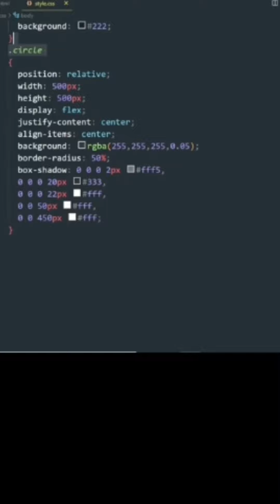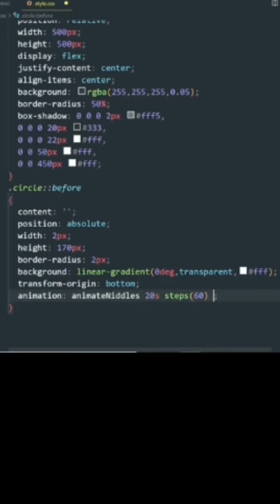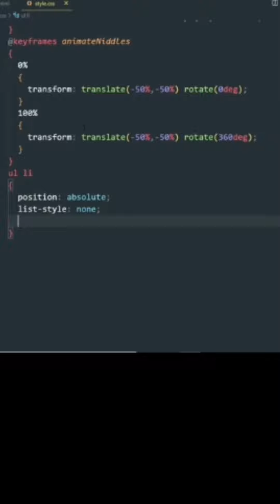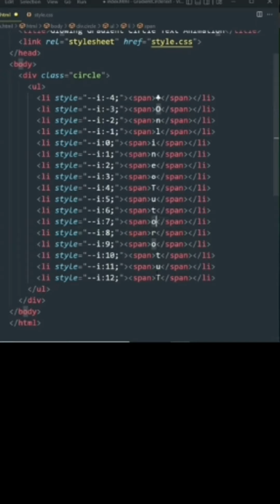gradient circle text animation using HTML and CSS